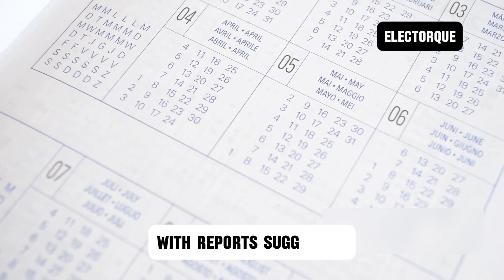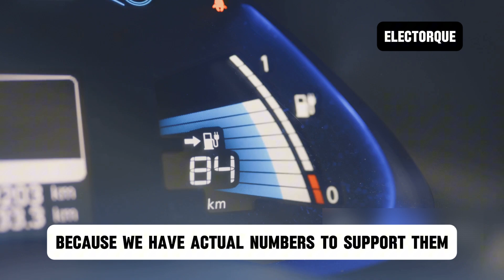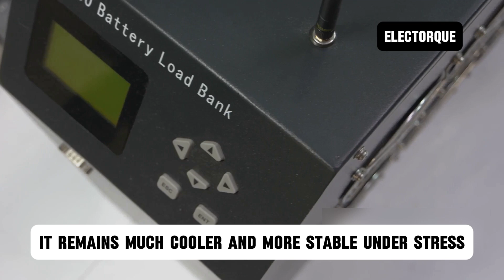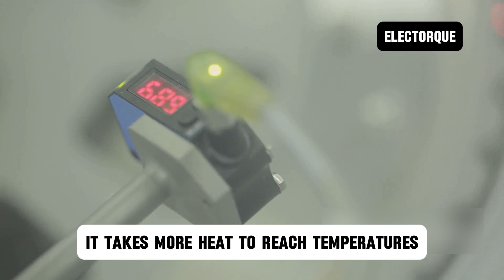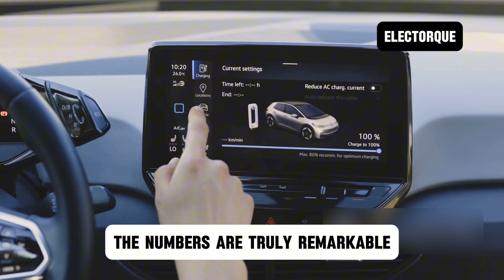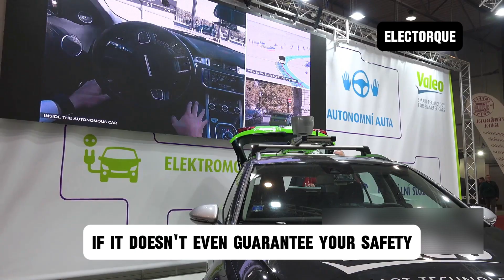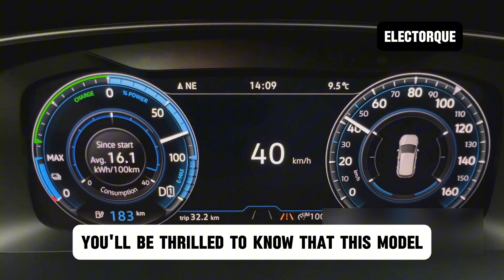BYD CEO Announces New All solid state batteries with 10 Minutes Charging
BYD has just revolutionized the EV industry! The company's CEO has announced groundbreaking all-solid-state batteries that promise lightning-fast 10-minute charging times. This innovation marks a major leap in battery technology, offering higher energy density, improved safety, and longer lifespan compared to traditional lithium-ion batteries.

With this breakthrough, BYD is set to challenge industry giants like Tesla and CATL, pushing the boundaries of electric vehicle performance and sustainability. Could this be the turning point for mass EV adoption?